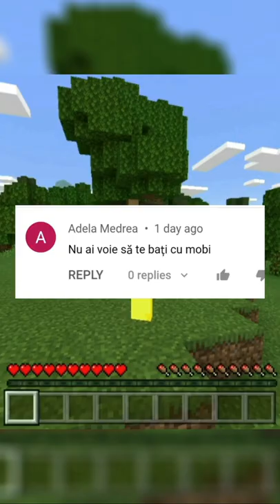Minecraft Dar Abonati Decid Ce Sa Fac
Poți da și un share pe toate rețetele de socializare!
Oamenii epici dau și like
Canalul DenizCuZ este dedicat videoclipurilor cu Minecraft in format shorts.

Eu fac challenge-uri distractive pe Minecraft, cum ar fi Minecraft Dar Sunt Invincibil, Minecraft Dar Nu Pot sa ating o culoare, Minecraft Dar Sar Foarte Mult si multe altele.

Dar mai fac si videoclipuri informative despre Minecraft cum ar fi, Care este cel mai folosit block din Minecraft si multe alte fun fact-uri legate de Minecraft

Sunt prea bun la Minecraft!